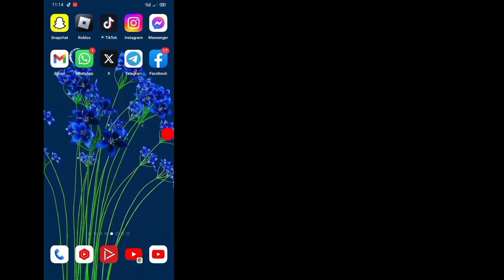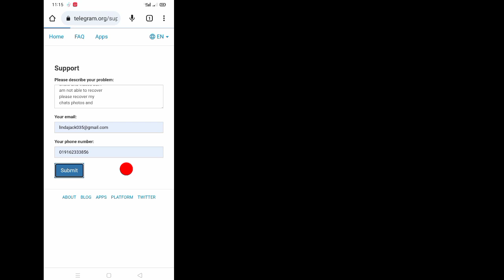Cara Memulihkan Obrolan, Foto, Video, dan File Telegram yang Dihapus (2023)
Cara Memulihkan Obrolan, Foto, Video, dan File Telegram yang Dihapus (2023) | Memulihkan Foto Telegram yang Dihapus

Di sini, dalam tutorial ini, saya akan menunjukkan kepada Anda Cara Memulihkan Pesan, Obrolan, Gambar & Video Telegram yang Dihapus. Ini adalah metode yang sangat sederhana dan mudah. ​​Tonton video ini dan pelajari Cara Memulihkan Pesan Telegram yang Dihapus Dari Android di bawah tanpa melewatkan.

Cara Memulihkan Pesan Telegram yang Dihapus

Permintaan Anda tentang Cara Memulihkan Foto & Video Pesan Telegram yang Dihapus:

 Bisakah saya memulihkan foto Telegram yang dihapus?

 PENAFIAN:
Saluran Ini TIDAK Mempromosikan atau mendorong kegiatan ilegal apa pun, semua konten yang disediakan oleh Saluran Ini dimaksudkan hanya untuk TUJUAN PENDIDIKAN.  Penggunaan nirlaba, pendidikan, atau pribadi memberikan keseimbangan yang mendukung penggunaan yang adil.